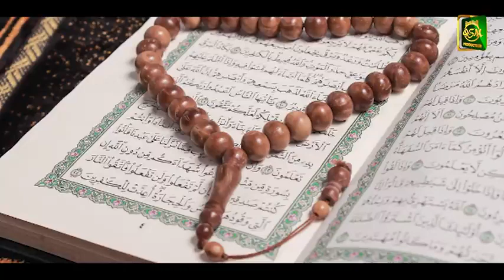new All Time Hit Kalam. Sare Nabian Da Nab Ali Khan